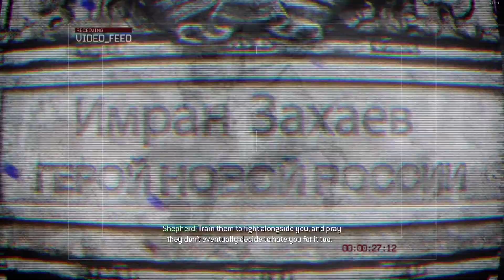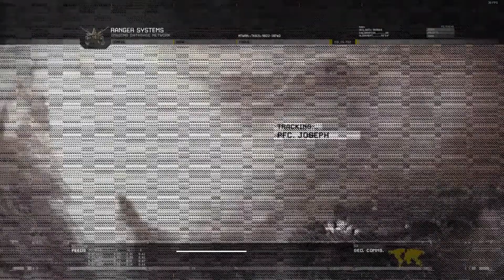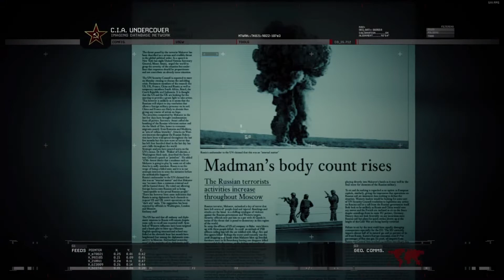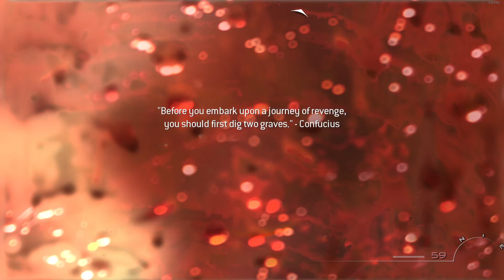Modern Warfare 2 (2009) Campaign | S.S.D.D | Part 1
Alright everyone, gather round for story time. 13 Years ago, in the year 2009 I got my first PS3 and the legendary game known as Call of Duty Modern Warfare 2 for my Christmas gifts. Giving me my experience of online gaming and making me feel like I was part of something bigger. Modern Warfare 2 was the game everyone was playing, didn't matter if you were a nerd, a jock or the teacher it really felt like everyone and their mother was playing this game.  I'm 26 as of recording this video. Modern Warfare 2 has stuck with me for half of my life. I still talk about it fondly to this day and I wanted to replay the campaign one last time just to relive some of those old memories